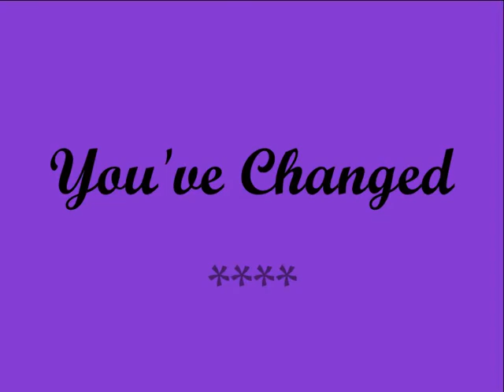You've Changed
George Michael